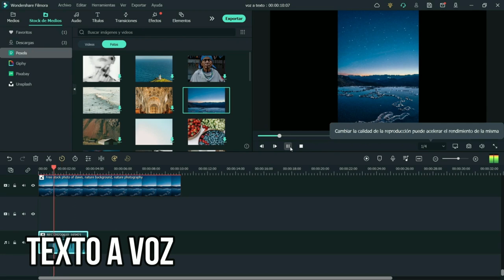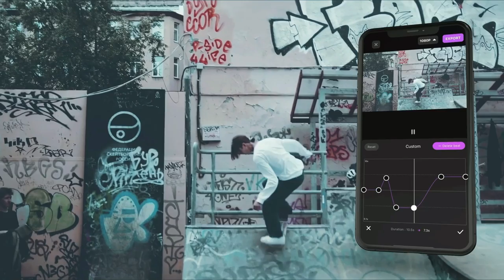⚡ EL ADOLESCENTE MAS FUERTE DEL MUNDO! | 2 | BAKI TORNEO MAXIMO | RESUMEN COMPLETO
▶Editor del video👉
😏FORMAS DE GANAR Saludos!! 👇
CREDITOS:
🌟Baki The Grappler [Resumen](Temporadas 1 y 2) | Warrior Reborn - Maximum Tournament | Grappler Baki
💥 Baki The Grappler Temp 1 & 2 / Resumen en 10 Minutos *Más o Menos*
🌟Baki [Resumen] (Baki Partes 1 y 2 - Torneo Raitai - Hanma Baki: Son Of Ogre 1) | Baki y Baki Hanma
⛔️ BAKI, TODA LA HISTORIA EN 1 VIDEO ( THE GRAPPLER Y NETFLIX): Resumen en 8 minutos O MAS!
baki,baki temporada 2,baki trailer,top de baki,top villanos de baki,top mas fuertes de baki,historia de baki,review de baki,quien es mas fuerte baki,entrenamiento de baki,yujiro hanma,baki hanma,anime,manga,top de anime,tendencia,evolucion de yujiro,netxlif,netflix,baki netflix,todo lo que debes saber de baki,curiosidades de yujiro,que tan fuerte es yujiro,que tan fuerte es baki,baki vs yujiro,EN 8 MINUTOS O MAS,RESUMEN EN 8 MINUTOS,GekkoH